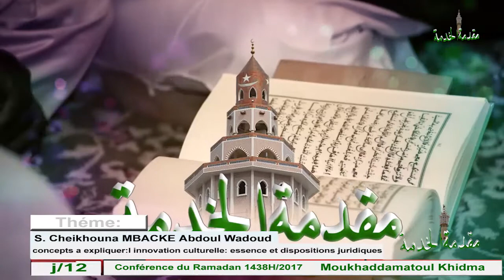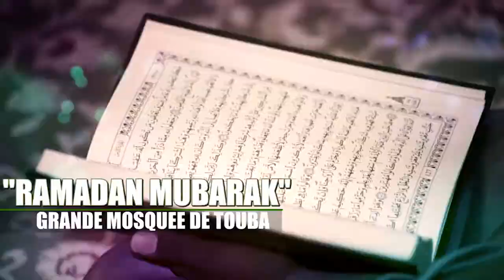Les innovations en Islam 12 09 38 07 06 17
Conférence donnée à la Grande mosquée de Touba, mercredi 12 Ramadan 1438 (07 juin 2017), dans le cadre des activités ramadanesques de Muqaddamat al-khidma